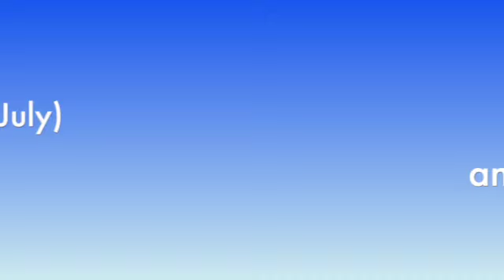The Saints (Week of 16 July) and the Brown Scapular